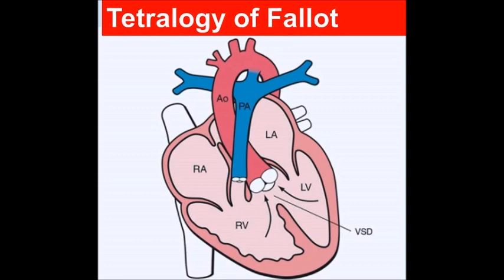Tetralogy of Fallot and fetal echo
Tetralogy of Fallot, which is one of the most common congenital heart disorders, comprises right ventricular (RV) outflow tract obstruction (RVOTO) (infundibular stenosis), ventricular septal defect (VSD), aorta dextroposition, and RV hypertrophy